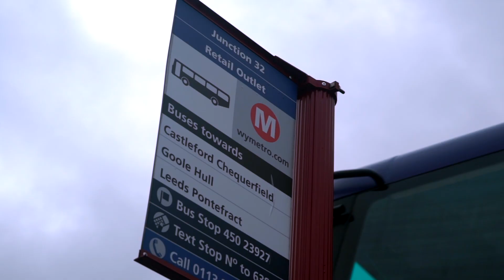Enjoy Great Days Out with Arriva Yorkshire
Enjoy family days out by bus with our Family Day tickets and get unlimited travel all day when up to 2 adults and 3 children travel together.